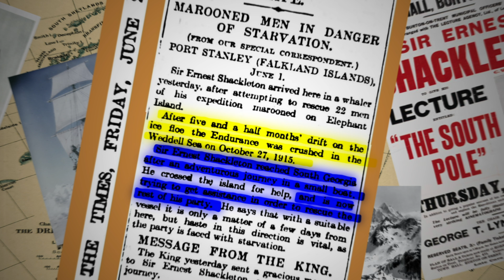Who Discovered Antarctica? | Mysteries of the White Continent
"Antarctica, the coldest, most desolate continent on Earth, has long captured the imagination of explorers and adventurers. In this video, we dive into the early expeditions that raced to conquer the vast, frozen wilderness. From brave pioneers to the harsh conditions they faced, discover the untold stories behind the first attempts to unlock the secrets of the southernmost continent.

This is just the beginning of our journey through Antarctica’s history and mysteries.

Sources:
Maps from Library Of Congress (.gov)